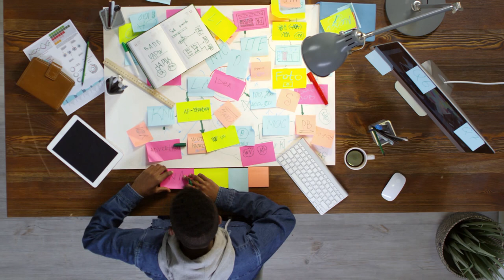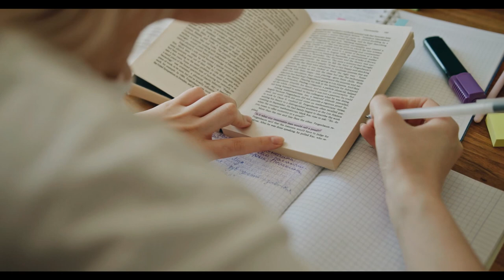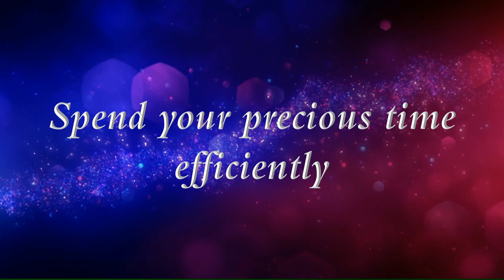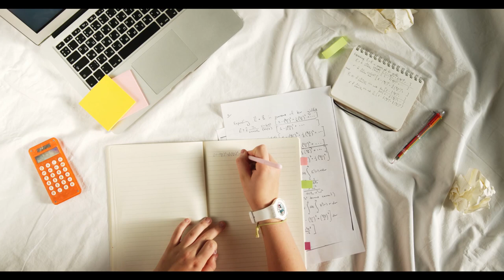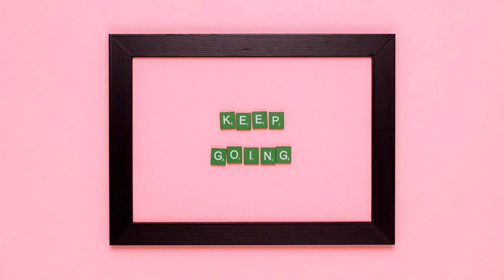Follow your dream...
✌ "Our greatest weakness lies in giving up... The most certain way to succeed is always to try one more time..."
Follow your dream no matter what... 👊